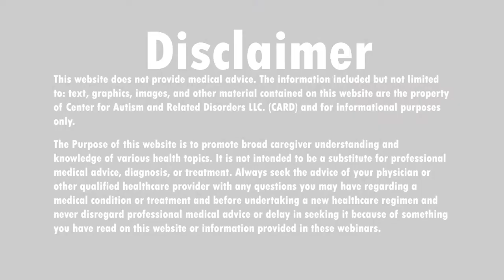CEO of The Council of Autism Service Providers and the Creator of Ryan's Law, Lorri Unumb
The CEO of CASP (The Council of Autism Service Providers), Lorri Unumb, joins Shannon to discuss her autism story along with how she created Ryan's Law and much more! Check it out!

0:00 Intro
1:27 Shannon welcomes Lorri Unumb
2:55 Lorri Unumb's Autism Origin Story
5:10 How did you get from there to Ryan’s Law?
19:06 You worked so hard on legislation in the states for insurance to cover Autism services, what made you realize it was time to move on to CASP?
23:22 What is CASP's Mission?
26:26  How is CASP helping to bridge that gap between parents and insurance providers?
32:08 How do you deal with factions of our community who think that ABA is a negative thing?
36:07 Where can people go for more info?